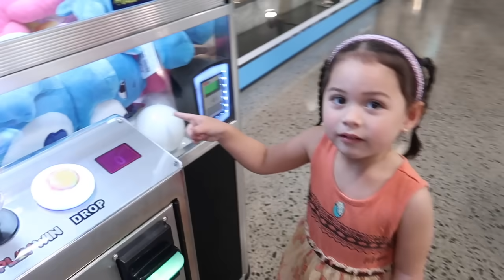NAKABILI NA NG LUNCH BAG FOR SCHOOL! WE ARE HOME AGAIN! ❤️ | rhazevlogs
We are home!

Name: Simply Rhaze
City: Magill North
State: South Australia
Post code: 5072
Country: Australia

Rhaze